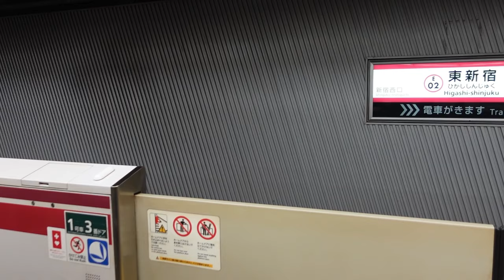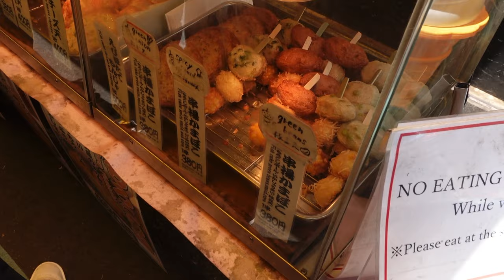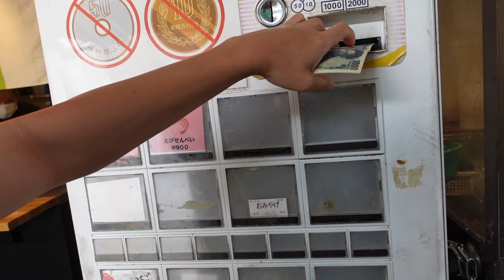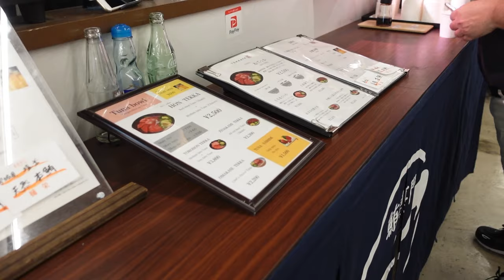Trying JAPANESE STREET FOOD at TSUKIJI Fish Market in Tokyo - is it worth the hype ?? 🇯🇵🐟🍢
Hello street food lovers,
on our journey to eat at all the street food markets from all over the world this week we ate at Tsukiji Outer Market/Tsukiji Fish Market  築地市場 . We were really curious about Japanese street food because Street Food in Japan is not as common as in other asian and many Japanese people believe it is poor manners to walk or do other physical activities while eating because it means you’re not appreciating your food properly and disrespect the effort of the preparation.
So all in all it is not a very big part of Japanese culture. Nevertheless street food in Japan has been growing in popularity - so we decided to give it a try.
We tried some very good, fresh fish and some other really yummy snacks.
xx Johanna 🤰🏻

ABOUT MEABOUT ME
-I was born and raised in Munich and am currently living here still.
-I am currently working in accounting.
-I want to travel the whole world with my boyfriend and my two puppies.

(Let's be friends - I mean it)

Timestamps:
00:00 - intro
00:24 - street food culture Japan and tsukiji market
01:42 - croquettes
03:22 - tamagoyaki
04:32- giant shrimp cracker
05:30 - Mochi
06:13 - white strawberry
06:52 - Uni
08:00 - the food hall and the best tuna ever!
08:55 - final thoughts